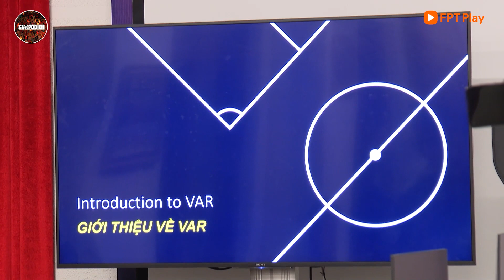🎥 KHAI MẠC LỚP ĐÀO TẠO TRỌNG TÀI VAR KHÓA 2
🎥 KHAI MẠC LỚP ĐÀO TẠO TRỌNG TÀI VAR KHÓA 2 | Giấc Mơ Vô Địch
Giấc Mơ Vô Địch - Cập nhật tin tức bóng đá nhanh nhất, sớm nhất.
© Bản quyền thuộc về Giấc Mơ Vô Địch ☞ Không reup
© Copyright by Giấc Mơ Vô Địch ☞ Do not Reup